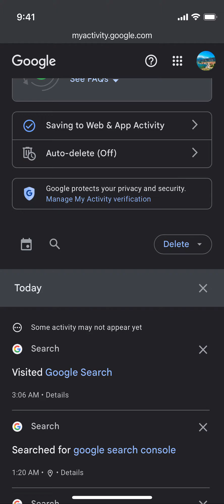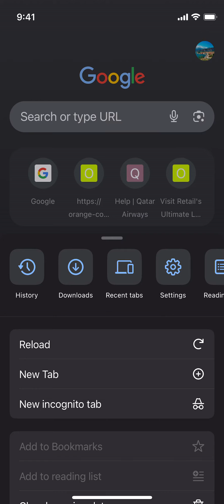How To Delete Search Suggestions On Chrome Phone (Quick & Simple)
Are you tired of Chrome reminding you of past searches every time you type in the search bar? It's time to take control! 🕵️‍♂️ In this tutorial, we'll show you how to delete search suggestions on Chrome, keeping your browsing history private and your search bar clutter-free.

Whether you're looking to clear out sensitive queries or simply want a cleaner browsing experience, we've got you covered. Join us as we guide you through the straightforward process of removing unwanted search suggestions in just a few clicks.